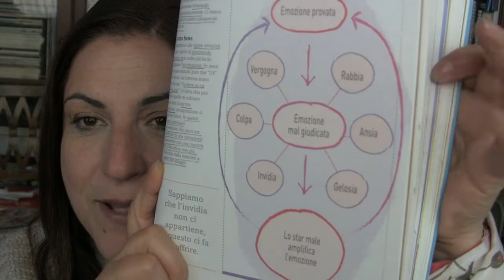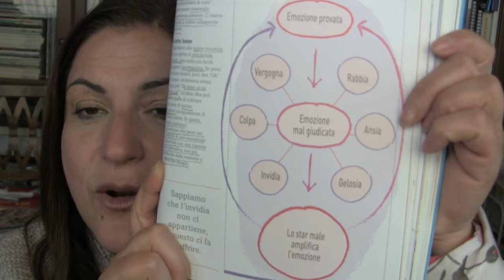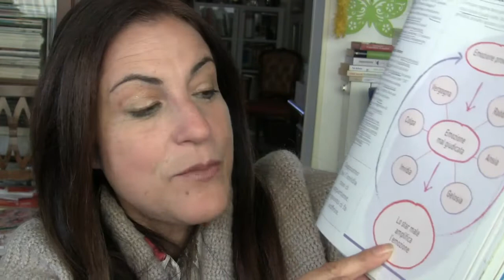Come superare sensi di colpa e disistima con la mindfulness | Sorrisi Azzurri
Alle volte ci auto-sabotiamo perché pensiamo di meritarci tutto il male del mondo per espiare le nostre colpe e perché ci giudichiamo incapaci di affrontare la vita. Ogni qual volta che nel pantano dei cattivi pensieri e delle emozioni negative ci fustighiamo, possiamo ritrovare nuove forze ed energie, rivalutandoci con affetto e comprensione, all'insegna dell'auto perdono grazie alla pratica della mindfulness.